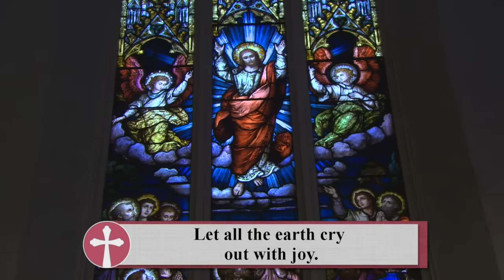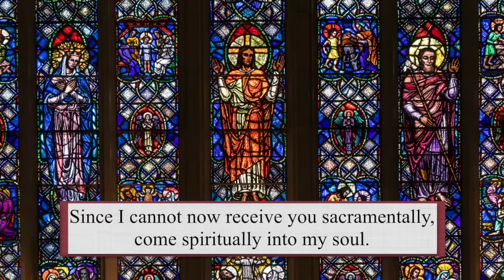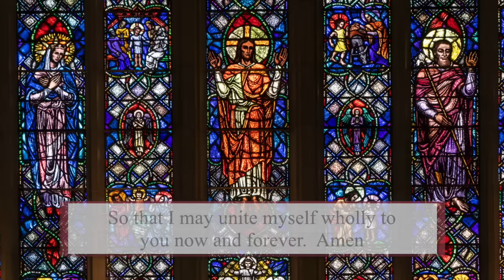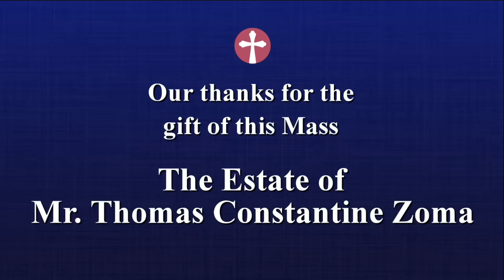Catholic Mass Today | Daily TV Mass, Friday January 5, 2024